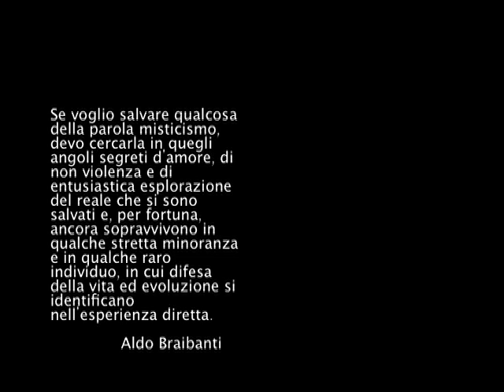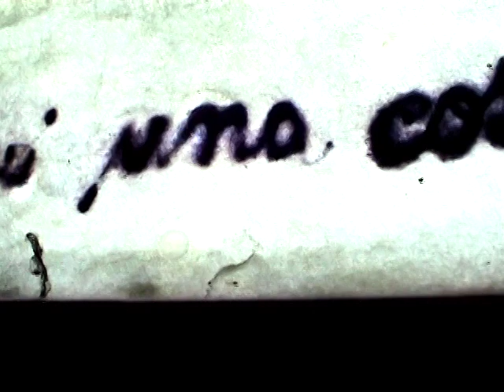la Vita (Life)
Piano : Thollem Mc Donas
Film: Tuia Cherici
Just life-living live